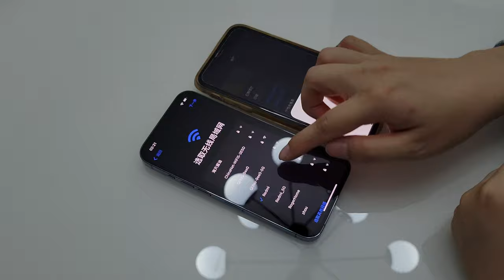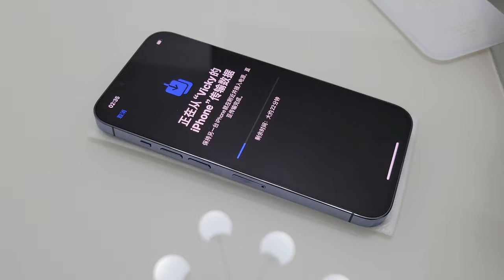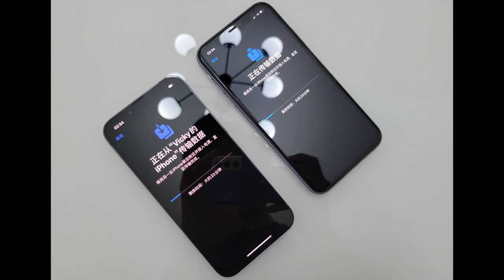小仙女的 iPhone 13 Pro Sierra Blue 天峰藍色開箱